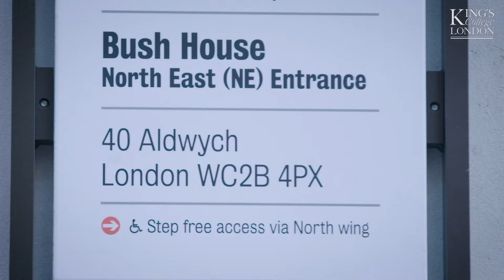The Data Analytics for Finance and Macro (DAFM) Research Centre Launch | King's Business School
King's Business School recently celebrated the launch of The Data Analytics for Finance and Macro (DAFM) research centre. DAFM aims to promote rigorous analysis in finance and macroeconomics using advanced and theoretically rigorous quantitative methods considering the continuously changing economy and society, as well as the use of complex and large datasets. Areas of relevance include central banks and public statistical, financial markets and firm behaviour, aiming to provide suggestions to policy-makers and other stakeholders based on our research.